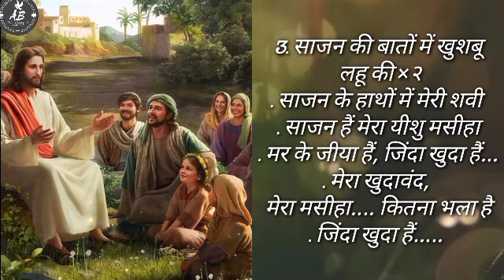MERA KHUDAVAND MERA MASIHA || lyrical song by Emanuel Dean THE OPEN DOOR CHRUCH KHOJEWALA